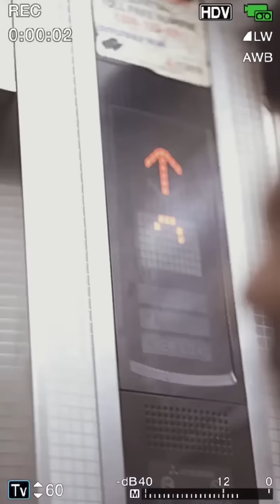Karan 🐺 Teju 🤌🐍Filmfare BTS 😍